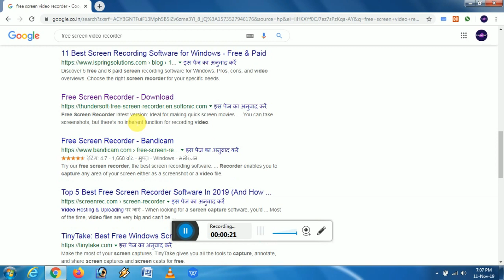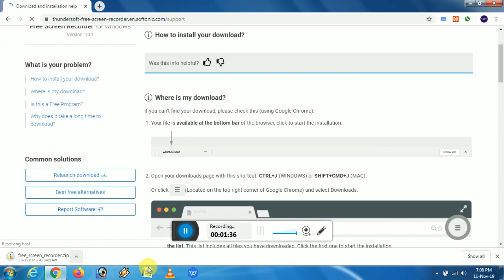thundersoft screen recorder for pc windows 7 downlod /TECHNOLOGY GYAN HELP